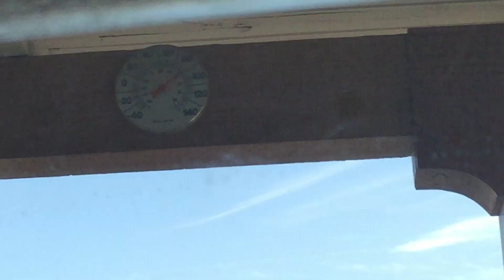I’ll smack your butt